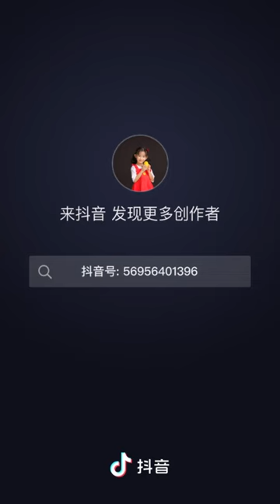The handmade lanterns that can be made with mineral water bottle cardboard are so festive. Save the